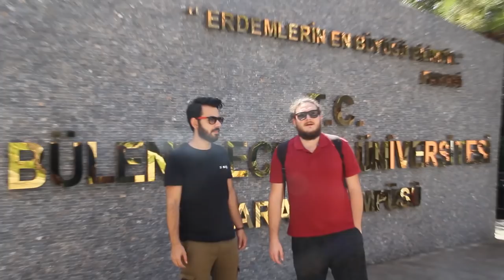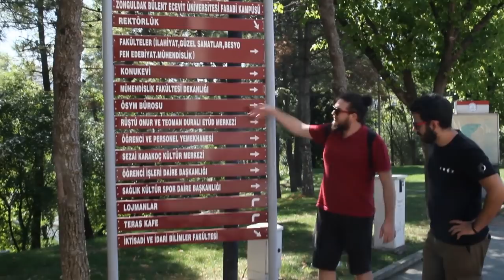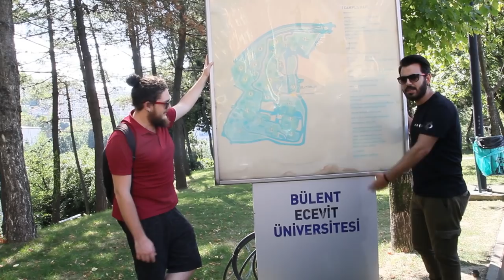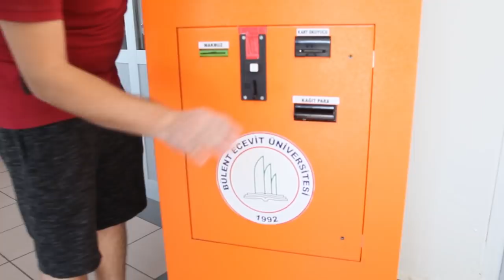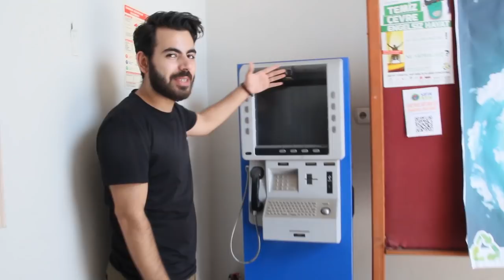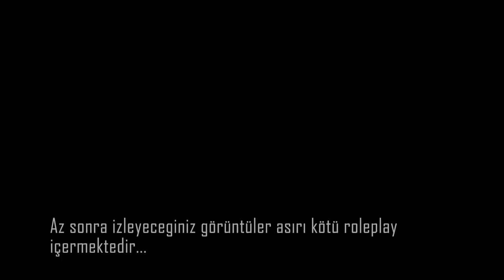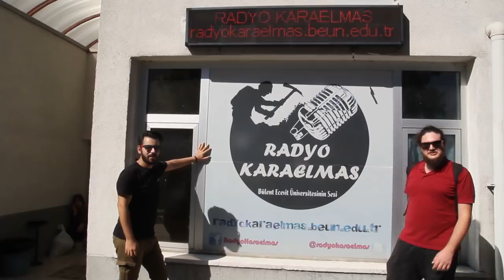ZONGULDAK BÜLENT ECEVİT ÜNİVERSİTESİNİ GEZDİK | YENİ BAŞLAYACAK OLANLARA BİLGİLER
Esrik TV

Merhaba, biz Esrik TV üretmeye çalıştığımız içeriklerle hem biz hem de sizleri eğlendirerek keyifli vakit geçirmenizi istiyoruz. Bizler Konservatuvar Tiyatro bölümünde okuyan kendi emekleriyle bir şeyler yapmaya çalışan bir topluluğuz. Bizden ayrılmayın.